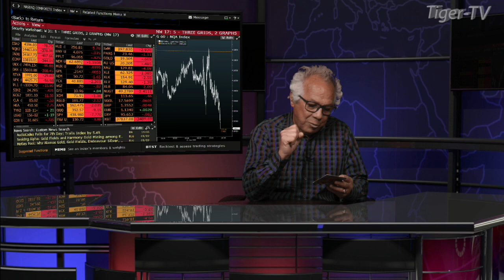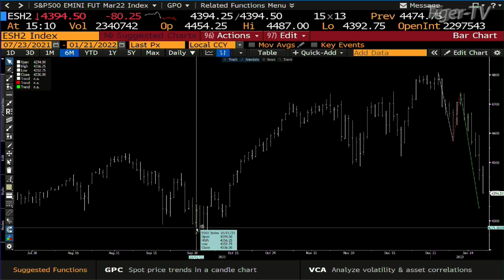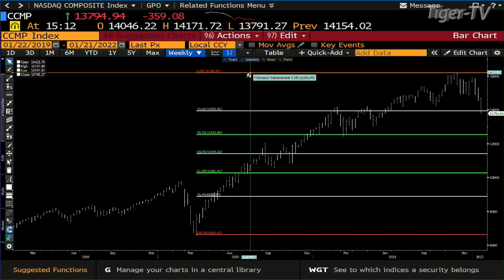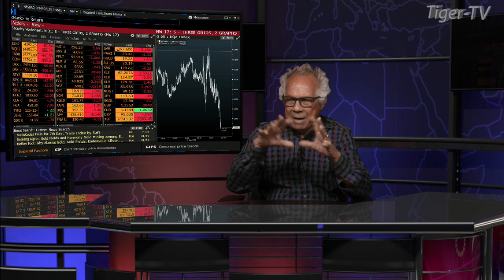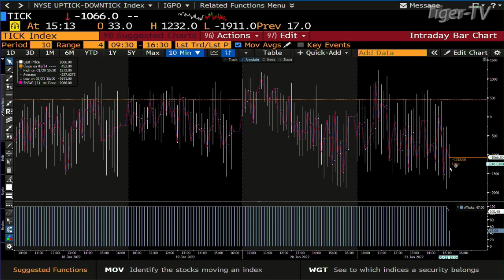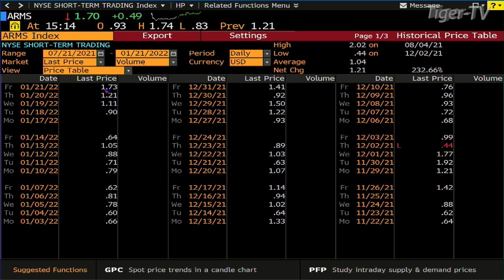January 21st, Daily Market Recap - 2022